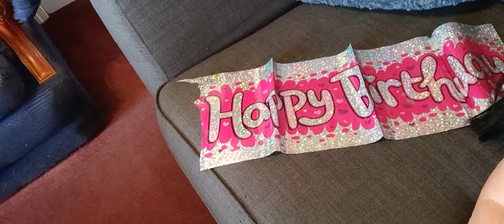Happy Birthday Joanne 🎂🎉 @joannewojcik.7631 🎂🎁🍰🎈02/06/24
It's our friend Joanne's birthday today. Happy birthday Joanne.🎂🫶💌 @joannewojcik.7631 🎈🍰🎁🎂💌🫶🎉♥️